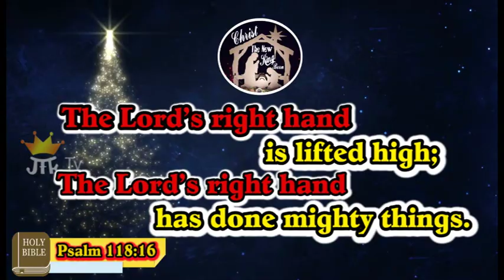Today's Honey of the Rock